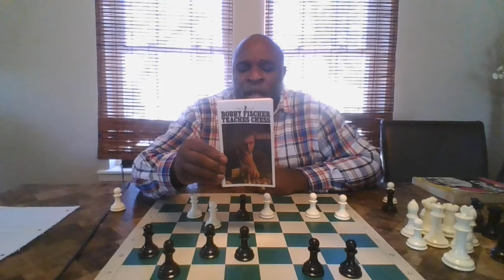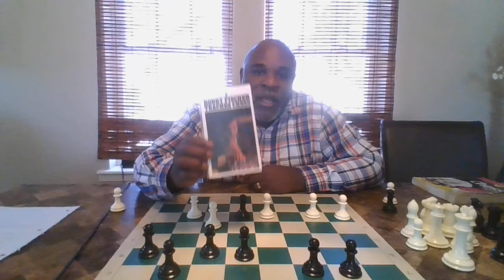Magic of Chess | How to Use the Pawn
Chess lessons by Ulysses Tapley who run a chess club at the Rogers Memorial Library